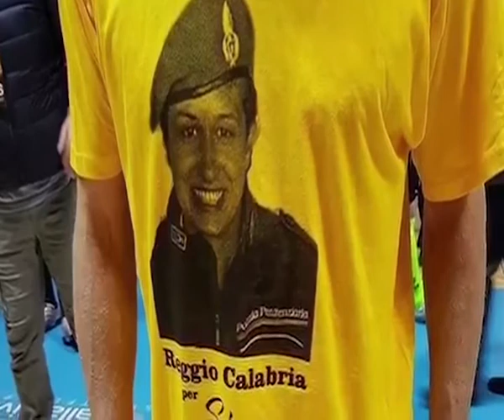CASO TROVATO: STIPENDIO SOSPESO | IL VIDEO